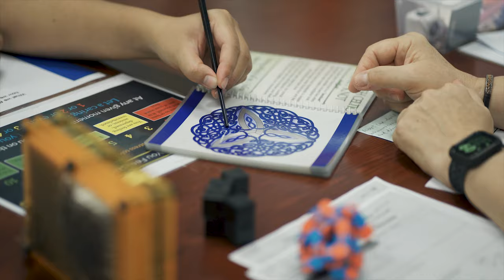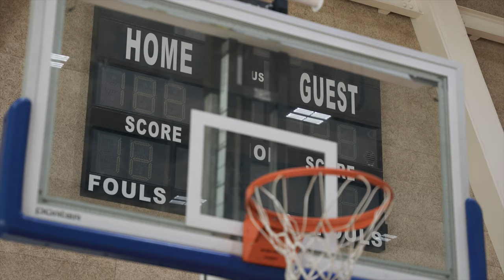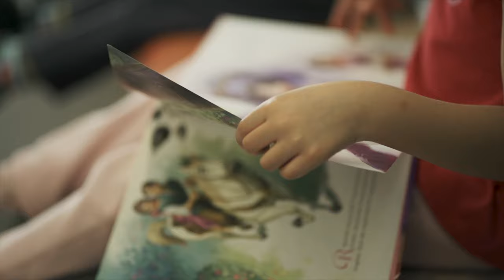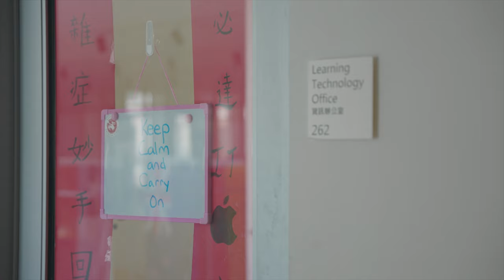KAS Virtual Tour 2021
Join KAS Alumna Arna van Goch '08 as she takes you on a tour of the KAS campus.